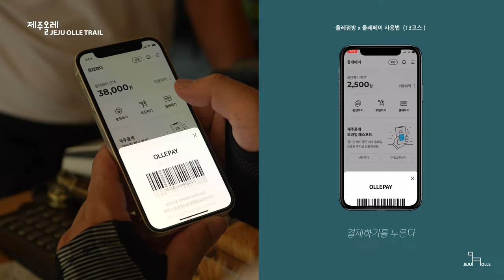[JEJU OLLE TRAIL] 제주X로컬과 상생하는 방법, 올레점방 이용하기(제주올레 길 13코스)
올레점방은 올레페이가 사용 가능한 가게를 뜻합니다.
올레패스앱을 사용하고 있다면 다양한 카페, 식당, 숙소, 체험까지
올레길 인근 코스에 위치한 가게에서 이용할 수 있습니다.

올레길을 여행하는 도보여행자들과 제주 지역이 함께 상생하는 올레패스.
도보 여행을 고민하고 있다면,
올레점방 에서 다양한 서비스를 이용해 보세요.